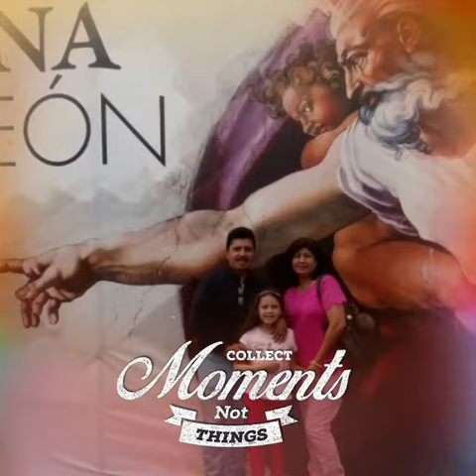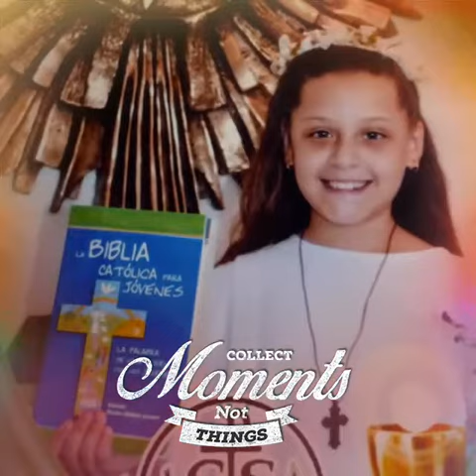ESPECIAL 100 SUSCRIPTORES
NUESTROS MOMENTOS DEL 2018
Mil gracias a todos nuestros amigos; poco a poco pero estamos aquí con mucho cariño y esperamos les guste éste vídeo especial.